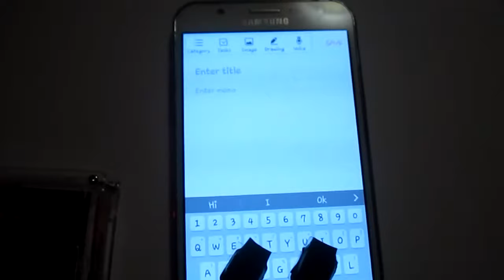Amazon Flex: BlockCatcher with double-sided tape clicking on Samsung J7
This video shows one way of switching a BlockCatcher on and off and how to use double-sided tape.